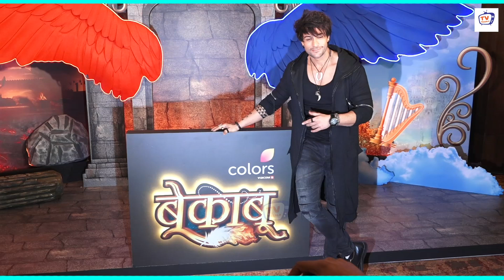Bride-To-Be Dalljiet Kaur Mehendi Ceremony